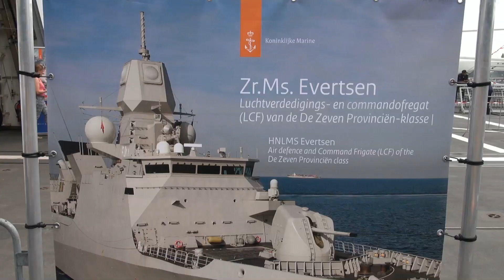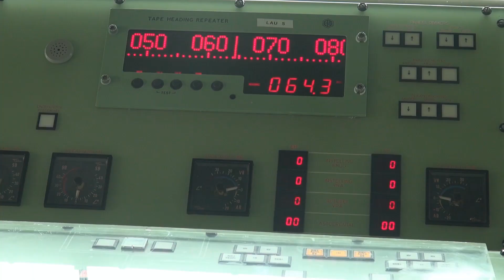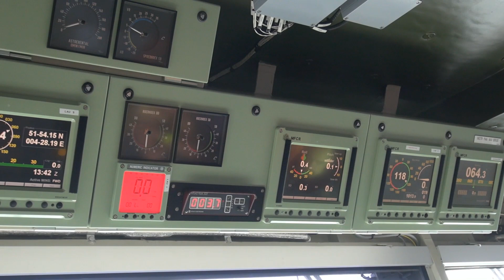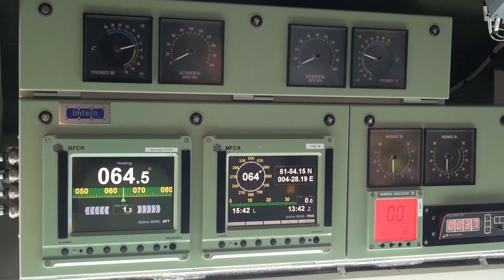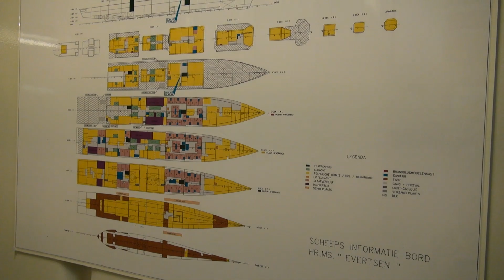Nederland, Rotterdam, Wereldhavendagen (World Port Days)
Elk jaar zijn er in september de Wereldhavendagen in Rotterdam. Tijdens dit driedaagse evenement presenteert de Rotterdamse haven zich aan het publiek en zijn er diverse mogelijkheden om de haven te ontdekken. Er worden allerlei demonstraties gegeven door de schepen. Je kan ze bezoeken en er worden allerlei festiviteiten georganiseerd. (2014)

Every year in September the World Port Days are held in Rotterdam. During this three-day event, the port of Rotterdam presents itself to the public and there are various opportunities to discover the port.  All kinds of demonstrations are given by the ships. You can visit them and all kinds of festivities are organized.